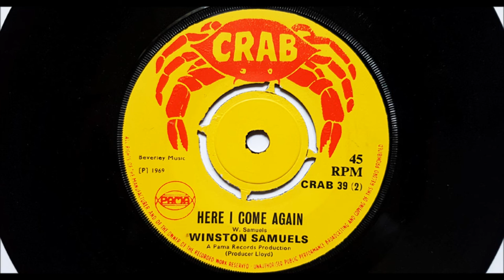Winston Samuels - Here I Come Again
Winston Samuels - Here I Come Again. Released in 1969  on the UK Camel label. The flip side is Little Roy - Without My Love
Support The Artist the Producer and Record Shops BUY IT IF YOU LIKE IT